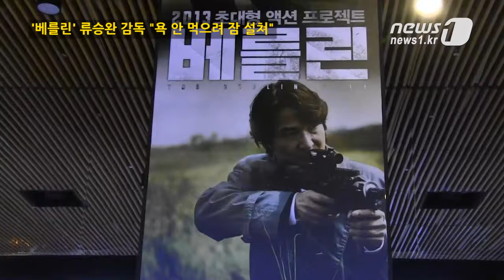[눈TV] `베를린` 류승완 감독 "욕 안 먹으려 잠 설쳐"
(서울=News1) 신용규 인턴기자="욕 안 먹으려 잠 설쳤다"

류승완 감독이 지난 21일 서울 성동구 CGV왕십리에서 열린 영화 '베를린' 언론시사회에 참석해 쟁쟁한 배우들과 작업하며 느꼈던 부담감을 털어놓았다.

류 감독의 신작 '베를린'에는 하정우, 한석규, 전지현, 류승범 등이 출연한다.

류 감독은 "이렇게 잘하는 사람들을 모아놓고 연기가 안 좋단 말이 나오면 연출자 탓이다"며 "욕 안 먹으려 잠을 설쳤다"고 밝혔다.

이날 류 감독은 서로 다른 특성을 가진 배우들 간의 조화를 이끌어 내느라 힘들었다고 말했다.

그는 "어떤 배우는 초반이, 어떤 배우는 후반이 좋을 수 있다. 어떤 배우는 리허설 있는 걸 좋아할 수도, 없는 걸 좋아할 수도 있다"며 "배우들마다 다른 이런 점들의 균형을 맞추는 게 힘들었다"고 밝혔다.

영화 '베를린'의 유일한 멜로라인은 북한 비밀요원 표종성(하정우)과 그의 아내이자 베를린 북한 대사관 통역관인 연정희(전지현), 두 사람의 관계다.

류 감독은 이 둘의 관계를 통해 "가장 가까이에 있고 항상 거기 있을 것 같지만 오히려 모르고 서로를 놓쳐버린 사람들에 대한 이야기를 하고 싶었다"고 밝혔다.

이어 "남녀관계를 전면에 드러내서 찍은 건 처음이다"며 "배우들이 알아서 해주겠지 생각하며 촬영했다"고 말했다.

그러면서 그는 "하정우, 전지현 두 배우에게 감사드린다"고 말해 객석을 웃음짓게 했다.

'베를린'을 연출하면서 류 감독이 특별히 신경쓴 점은 '인물'과 '현실세계의 사실적인 묘사'였다.

그는 "인물들의 관계, 성격에 신경을 썼다"며 "결국 사람이 이야기를 만들어가는 것이다"고 말했다.

이어 "실제 첩보세계에서 전문가들이 하는 행동들도 많이 신경썼다"며 "이 세계의 사람들이 실제 이렇게 행동한단 걸 사실적으로 묘사하려 했다"고 말했다.

이날 류 감독은 "그동안 했던 제작발표회 중 가장 떨린다"며 "관심 가져주셔서 감사하다"고 마지막 인사를 전했다.

영화 '베를린'은 베를린에 상주하는 국정원 요원 정진수(한석규)와 북한 비밀요원 표종성(하정우), 동명수(류승범), 세 사람의 얽히고 설키는 대결을 담은 영화로 오는 31일 개봉한다.